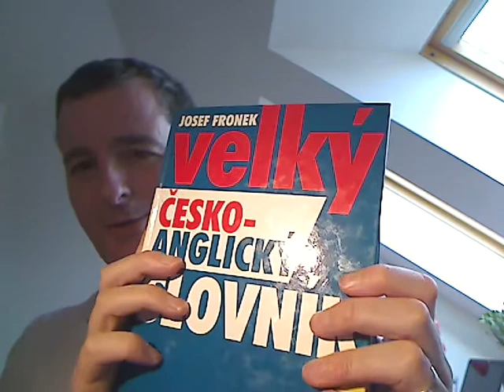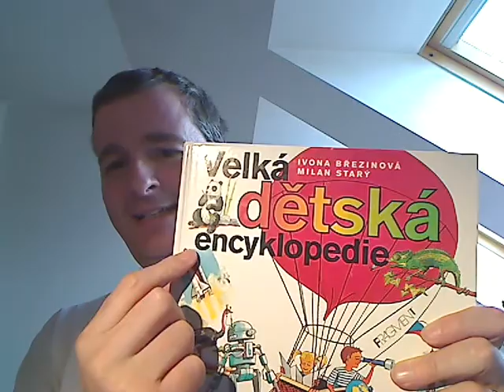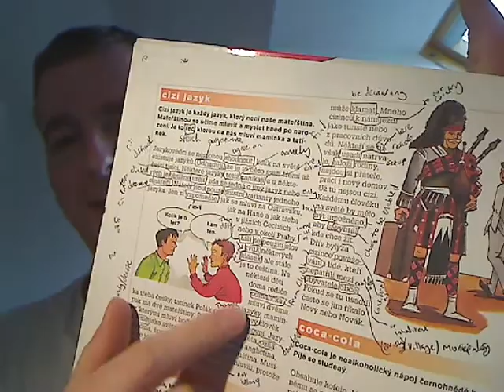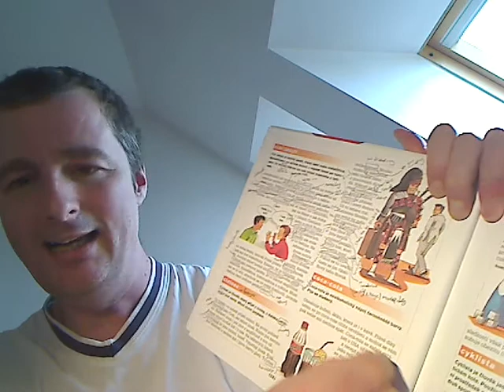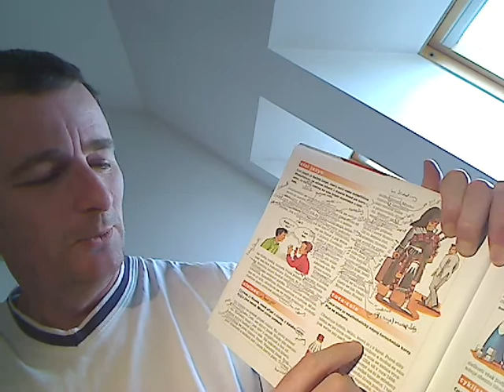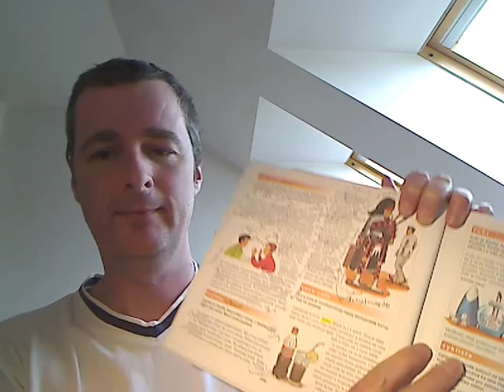Learning Technique 003 - How to Increase Your Vocabulary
Once you have a basic grasp of a language, how can you quickly increase your vocabulary?